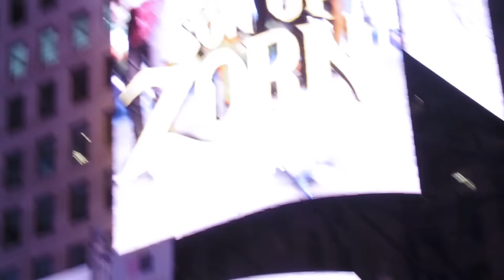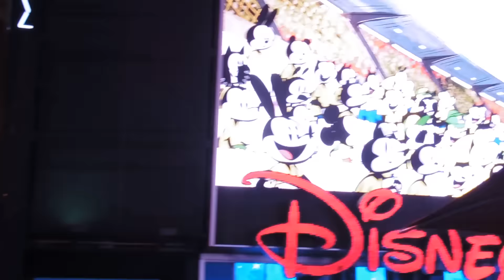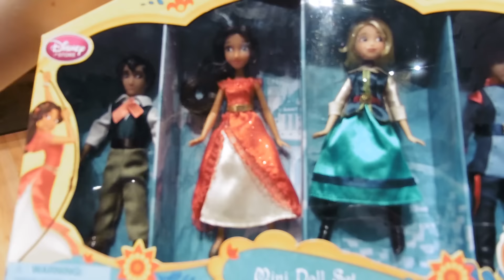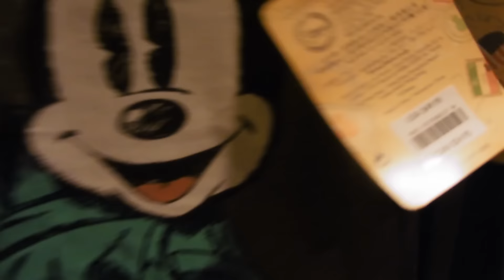Vlog NYC 9: ¡Conociendo Disney Store en Times Square! / Andrea Larrabe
Nuevo vlog conociendo la tienda Disney en Times Square, NYC!
Hola. Mi nombre es Andrea, soy de Chile y subo videos de libros, inspiración, favoritos y todo lo relacionado con Disney :)

Muchísimas gracias por sus Me Gusta, suscripciones y comentarios!!

Cámaras que uso para filmar ►

Hazme tus preguntas de Disney con AskAndreaDisney para un próximo video.